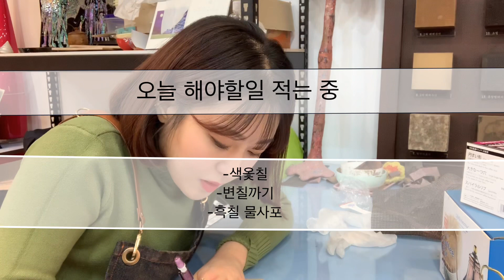내가하고싶은거 다 하고 살꺼에요!(나전칠기/일상브이로그/공예일상/변칠/물사포/중국옻칠/연남동/토마/코이크)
안녕하세요

옻칠나전 을 사랑하는 휘향찬란 나전칠기 임휘향입니다 😊

작업과정이 궁금하실수있는분들이 있을수도 있지만
사실 저 자신의 채찍질을 위해 찍은 영상입니다.
가장 좋아하고 재미있어하던것이 이제는 조금은 지치고 권태로운 이 시기 영상을 통해 권태로움이 잘 넘어가길 소망합니다.🙏
추가로! 나전칠기 정보들을 함께 공유하고싶어요